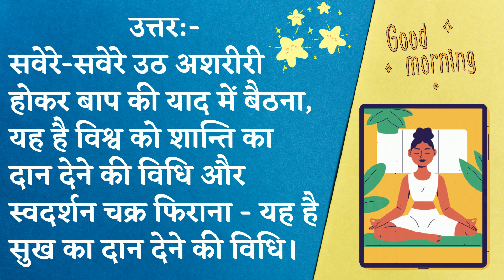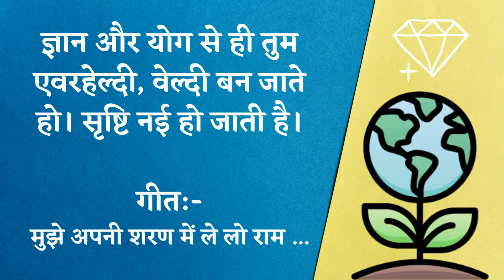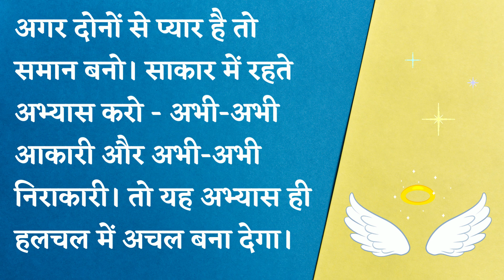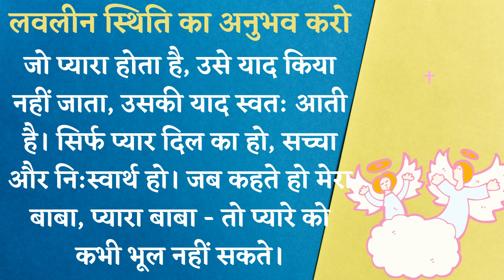14 Jan 2022 मुरली का सार ❤️❤️ 📖Text & 🎤Audio 🌹🌹🌹 Brahma Kumaris Lajpat Nagar-3 New Delhi